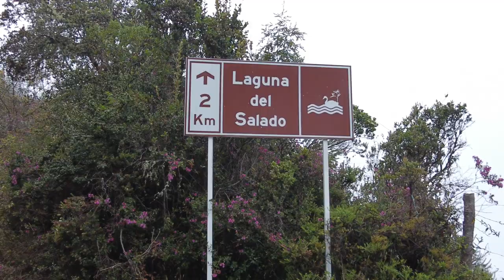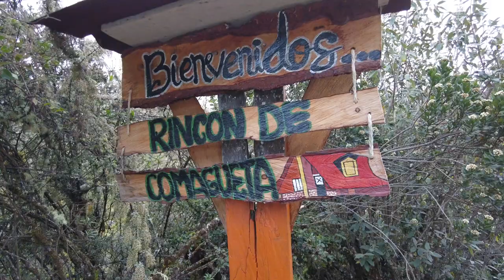OFF THE BEATEN PATH: High Altitude Vanlife in Colombia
We had to catch a break from the altitude but every stop along our trip has been beautiful!

We found a luckily found a campsite with a lake and waterfall built in! As we explore the paramo the peaks and valleys always catch our eye.

We put out new videos twice a week 😁

Wondering how we still get cell service in all these obscure places? We use Google Fi!